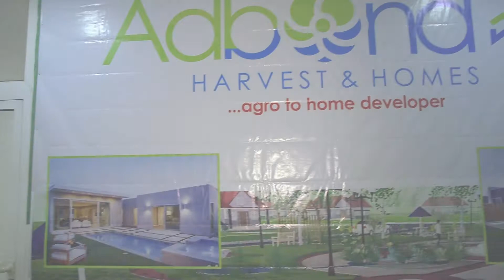Adbond Harvest & Homes (Agro to Home Developer)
Adbond Harvest and Homes are the foremost Agro to Home project development Company in bond, in promoting unity in Nigeria to the World.

Agro to Home is a systematic farming style for 21st century towards delivering of vacation home in Nigeria.